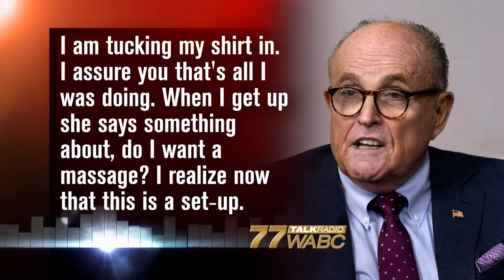Rudy Giuliani Calls ‘Borat’ Prank on Him a ‘Hit Job’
A firestorm surrounds the new “Borat” movie after it was revealed that President Trump’s personal lawyer, Rudy Giuliani, was the target of a prank at Manhattan’s Mark Hotel. Giuliani said he thought he was sitting down for a legitimate interview about Trump’s response to the pandemic, but the reporter was actually an actress working for comedian Sacha Baron Cohen. In a scene in a hotel room after the interview, Giuliani is seen laying back with his hand down his pants before Borat bursts in.